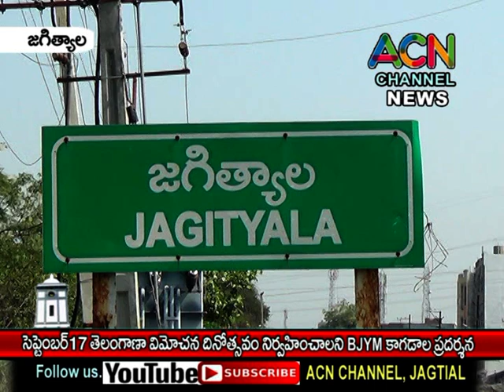జగిత్యాల సెప్టెంబర్ 17 తెలంగాణ విమోచన దినోత్సవం నిర్వహించాలని BJYM కాగడాల ప్రదర్శన